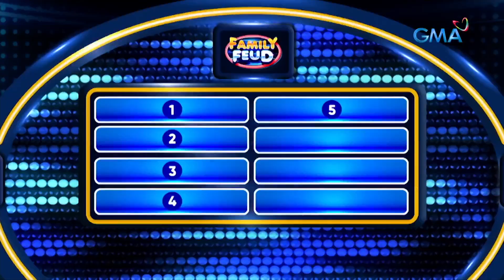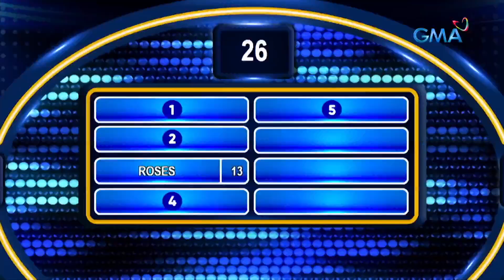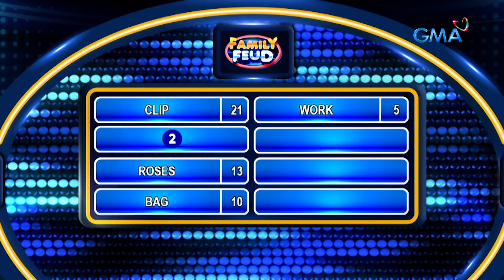Family Feud Philippines: Paper clip ang top answer natin d'yan!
Aired (February 14, 2023): Ano-ano kaya ang mga salitang p'wedeng iugnay sa PAPER? Any suggestions, mga Kapuso?